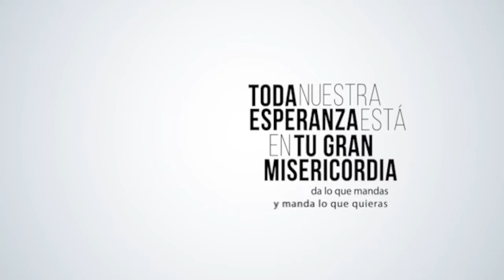Apertura del 55º Capítulo General de la Orden de Agustinos Recoletos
Fr. Miguel Miró Miró, Prior General de la Orden de Agustinos Recoletos procede a la apertura del 55º Capítulo General.
Roma, 3 de octubre de 2016